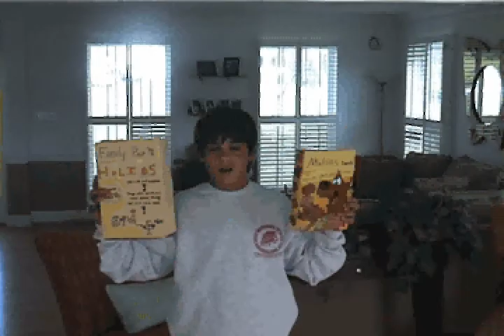Superhero Dog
A dog with superhero qualities.  Production by Dylan White studios.